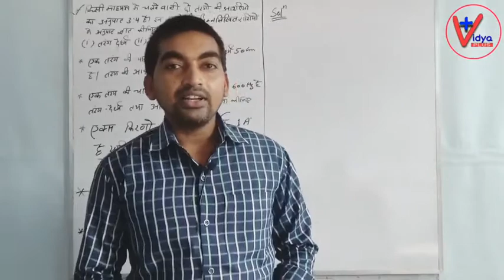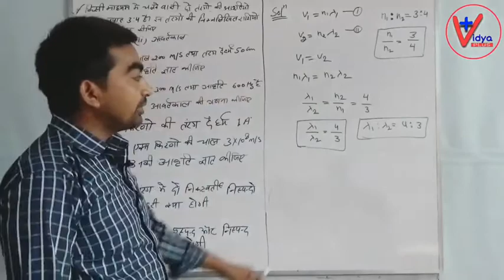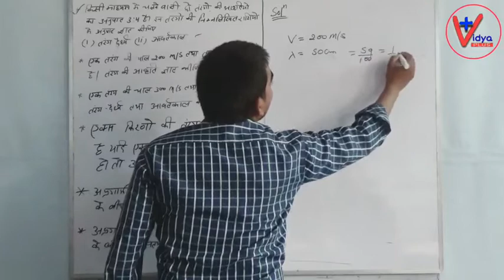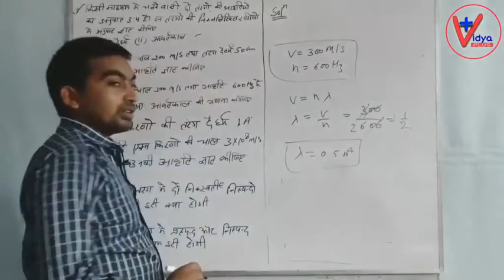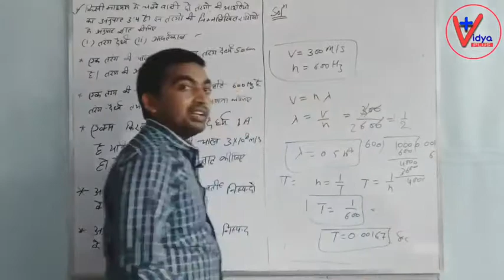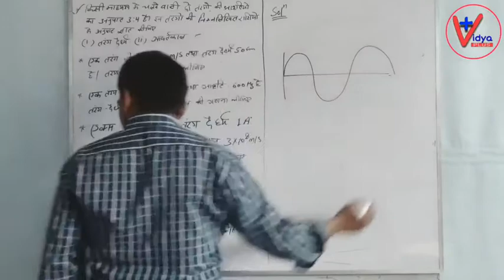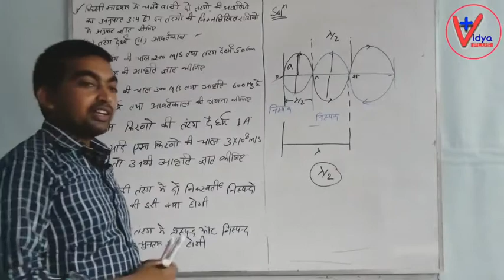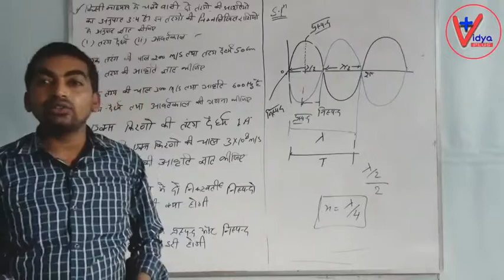Polytechnic physics previous year questions | Sound wave problem | Progressive and Stationary waves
Vidya Plus | vidyaplus | plusvidya